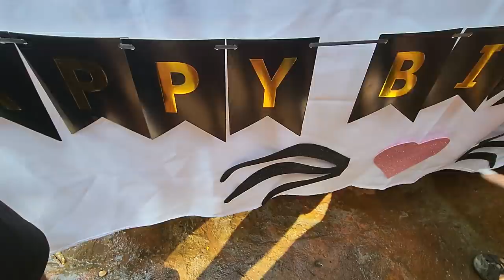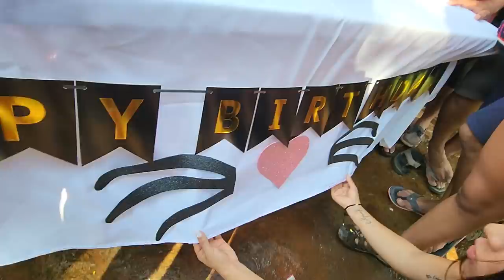Un suscriptor sorprendió a Alejandra y ella no pudo evitar llorar. No se lo podia creer.